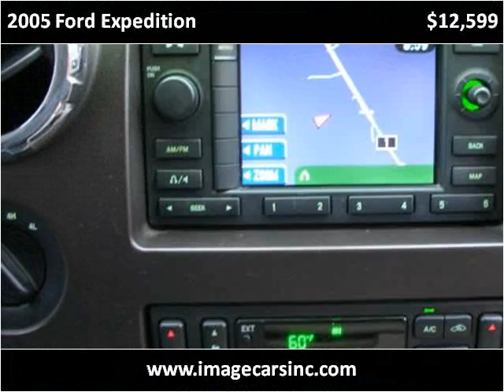2005 Ford Expedition Used Cars Fort Wayne IN